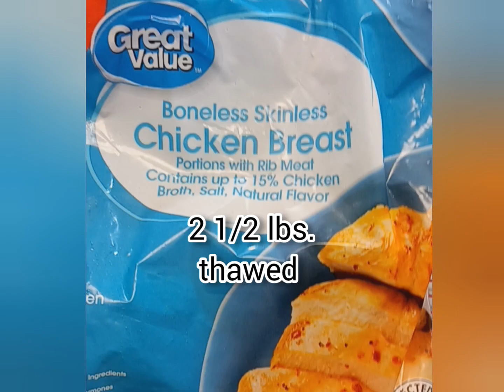Enchiladas Recipe, Easy & Delicious!